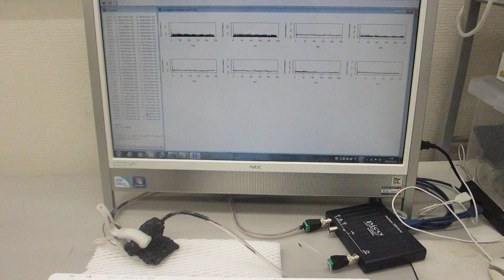オシロスコープ（100ＭＨｚ）の発振機能（ＡＷＧ）を利用した、超音波プローブの評価技術（超音波システム研究所）